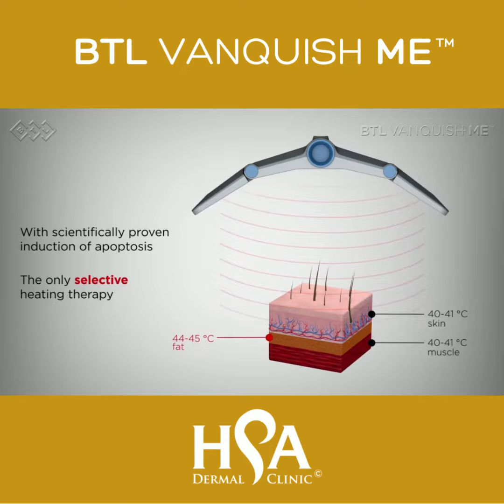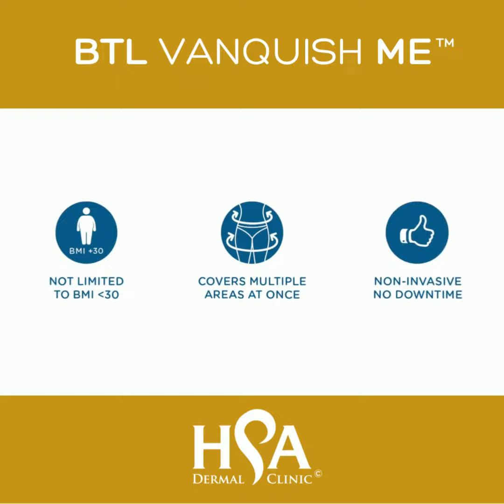BTL VANQUISH for non-invasive fat reduction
Aesthetics and Skincare clinic